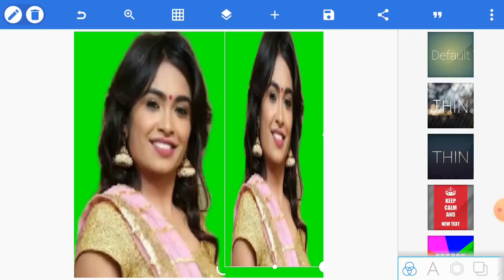Tutorial On How To Edit Photo In Phone। Part-15